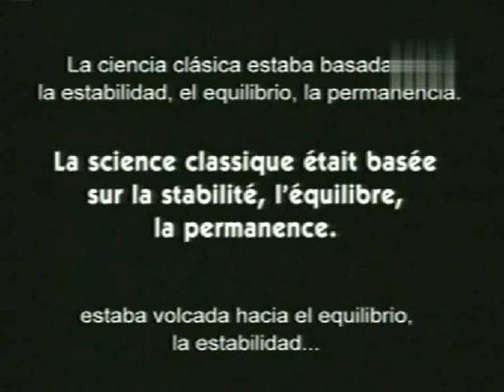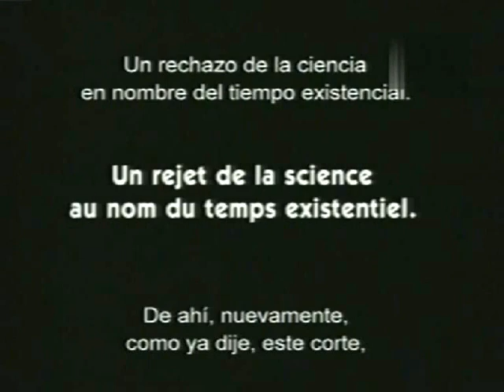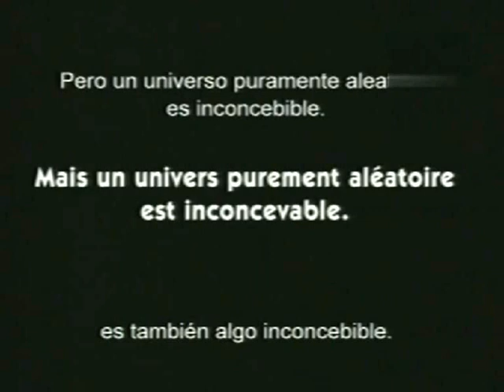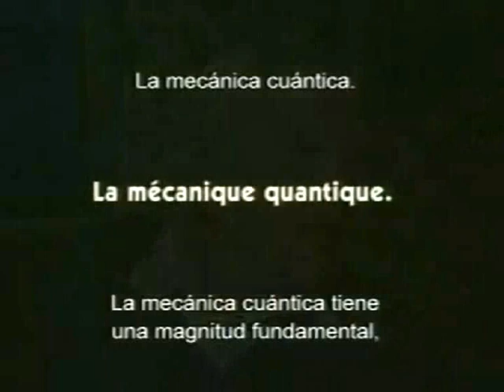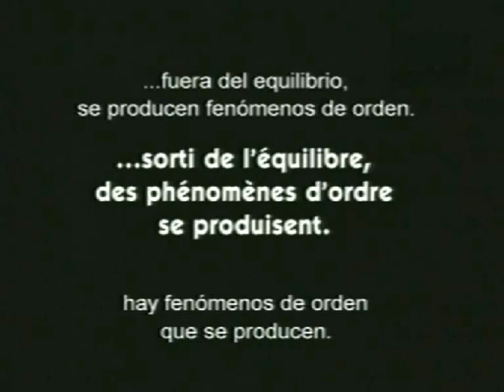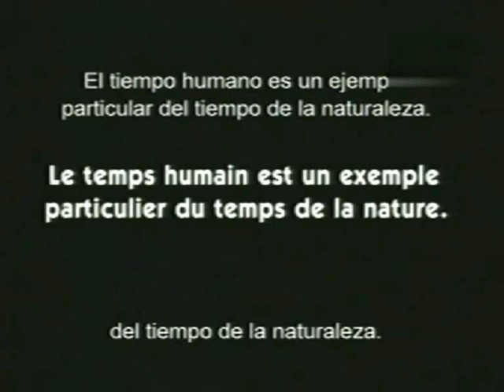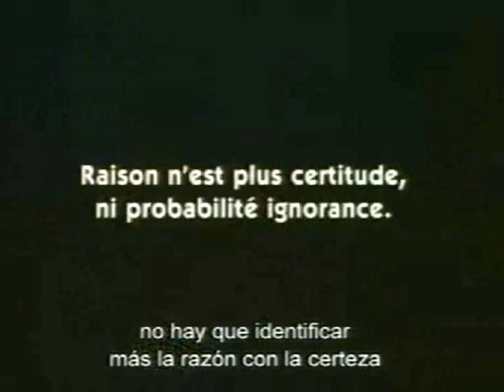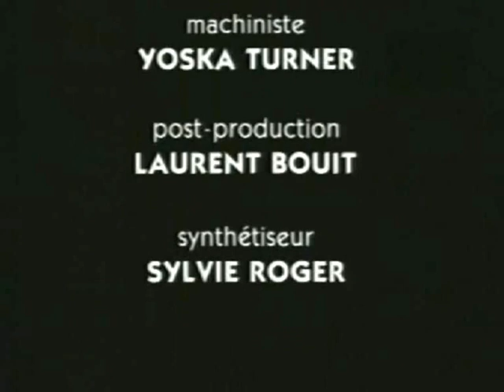Ilya Prigogine: Grandes pensadores del siglo XX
Dominique Bollinger entrevista a Ilya Prigogine en el año 1997